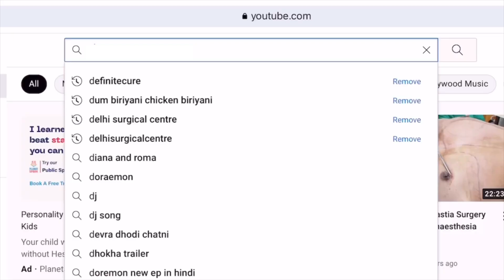How khan Survived from most difficult Laparoscopic Cholecystectomy | Testimonial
🟢Why DELHI SURGICAL CENTRE is best place for surgery:

DELHI SURGICAL CENTRE is the premiere, super speciality, ecosystem focusing on healthcare par excellence.
We focus not just on "Life" but, "Quality of Life"
Today we enjoy a strong presence in Delhi, NCR and are fast qaining a reliable repute across several states of India. With an aim to provide top-notch healthcare
at affordable prices for all segments of society we strive to create comfortable and stress-free medical experiences for our patients. Seeing them on a fast track
to recovery is a pleasure that keeps us going. Which is why best quality, minimal access procedures, hassle-free treatments, and faster recovery are always our
priority and endeavour
At Definite Cure, we boast of a team of super specialists from AlIMS, Safdarjung, and other reputed hospitals of the capital.

Delhi Surgical Centre Specialised in:

🔴Proctology-Advanced Laser Treatment for
Piles-बवासीर
Fistula-भगन्दर
Fissure-फ़िशर
Pilonidal sinus-कूल्हे की गाँठ मै मवाद

🔴Laparoscopic Surgery-Minimally invasive for:
Gall bladder stone- पित्त पत्थर
Appendix- अपेंडिक्स
Hernia-हर्निया
prolapse- गुदा का बाहर आना

🔴Vascular- Laser Treatment for: EVLT
Varicose vein-पैरों की नशों का फूलना
Spider vein, Varicocele, DVT-Deep Vein Thrombosis

🔴Urology:
Kidney Stone(PCNL, URS) -गुर्दे की पथरी
Prostate (TURP)- गदूद का बड़ना
Hydrocele-अंडकोष में पानी भरना
UTI-Urinary Tract Infections
Phimosis

🔴Gynaecology & Obstetrics:
Bleeding Problems-रक्तस्राव की समस्या
Uterine Fibroids/Tumour-गर्भाशय फाइब्रॉएड / ट्यूमर
Ovarian Cysts/Infertility-डिम्बग्रंथि के अल्सर / बांझपन
Uterine Cancer- गर्भाशय के कैंसर
Cervical Cancer Screening-गर्भाशय के कैंसर की स्क्रीनिंग
Tubectomy (open & Laparoscopic)-यूबेक्टॉमी (खुला और लैप्रोस्कोपिक)
Fibroadenoma-स्थन की गाँठ

🔴Aesthetic Laser Treatment/Surgical Gynaecology for Hysterectomy / Female Genital Procedure/ Vaginal Cysts / Irregular Periods, Hymenoplasty, Vaginal Discharge, Pap Smear,PCOD/ PCOS,  Pregnancy Care, Vaginal Rejuvenation

🔴Orthopaedic Surgery:
Joint replacement- जोड़ प्रत्यारोपण
Arthroscopy-दूरबीन से जोड़ो का ईलाज
Spine surgery-रीड़ की हड्डी का ऑपरेशन
Arthritis-जोड़ो मैं सूजन
ACL Tear and Carpal Tunnel Syndrome

🔴Aesthetics:
Plastic and Cosmetic Surgery for Gynaecomastia, Hair Transplant, Liposuction, Breast Surgery, Face Lift, Hair fall PRP, Fillers, Tummy Tuck

🔴Fertility:
IVF Treatment, IUI, TESA, PESA, ICSI

Why Choose "Delhi Surgical Centre":

👉🏻Ex-Doctors from reputated hospitals like AIIMS & Safdurjung
👉🏻Hassle Free surgical experience
👉🏻 Zero Co-Payment
👉🏻 Zero % EMI
👉🏻 Free Pick Up & Drop
👉🏻 All Insurance Accepted
👉🏻 Personal Service Co-ordinator